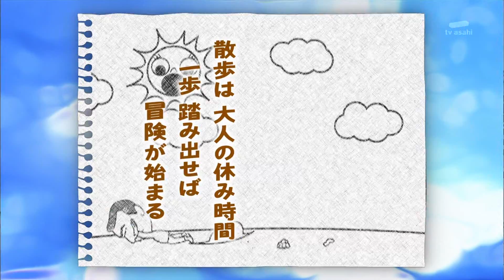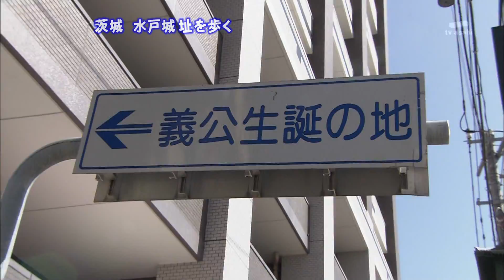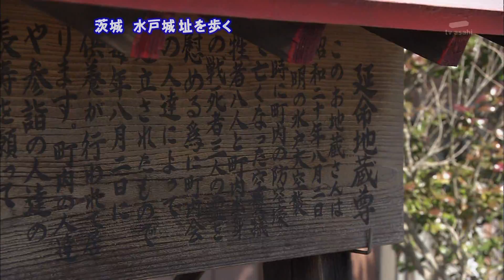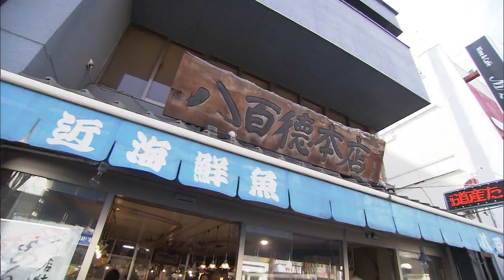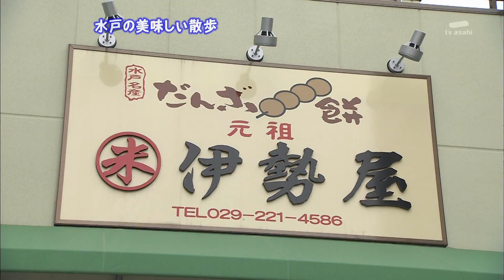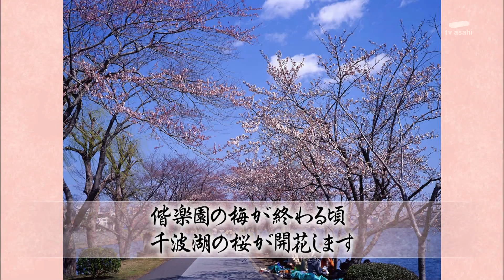2010年3月29日 ちい散歩 水戸